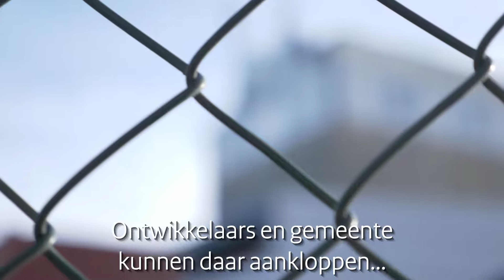Minister stelt miljoenen beschikbaar voor nieuwe woningen op en bij bedrijfslocaties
De vraag naar woningen is groot. Voormalig bedrijfs- en industrielocaties kunnen hier uitkomst bieden door er woonlocaties van te maken. Minister Kajsa Ollongren en BNG Bank investeren hier €76 miljoen in. Het loket voor deze transformatiefaciliteit is vanmorgen geopend door de minister.

Welkom op het videokanaal van het ministerie van Binnenlandse Zaken en Koninkrijksrelaties (BZK). Hier vind je video's over de uiteenlopende onderwerpen van BZK zoals democratie, wonen, digitale overheid en het Koninkrijk der Nederlanden.